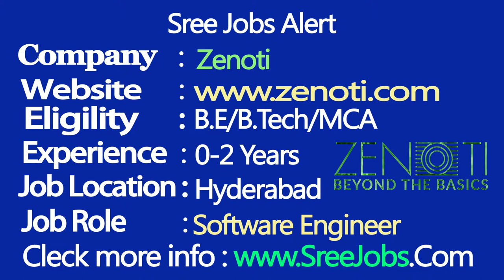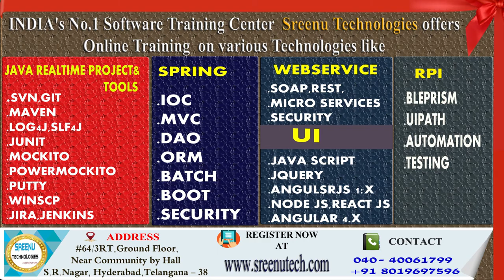Today (18/12/2017)Sree JOBS Alerts|| Jobs for Experienced and Freshers .......